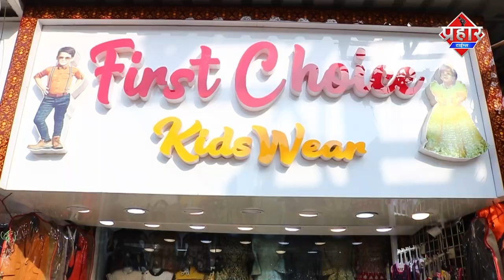नाले में लगाई छलांग,चौथे दिन जीवन का शव खाड़ी से बरामद || Islamuddin Khan || Aapka Prahar Times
नाले में लगाई छलांग,चौथे दिन जीवन का शव खाड़ी से बरामद || Islamuddin Khan

जीवन नाम के शक्श ने नाले में आत्महत्या करने के लिए छलांग लगा दी थी,चौथे दिन खाड़ी से  शव बरामद किया गया